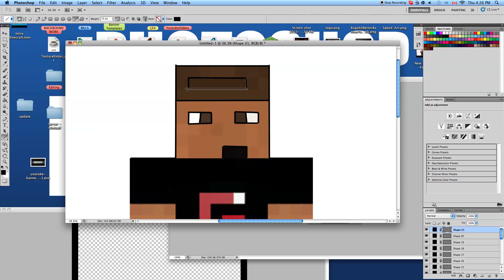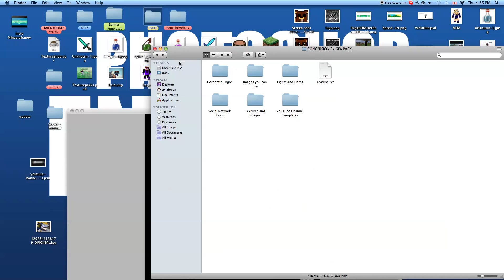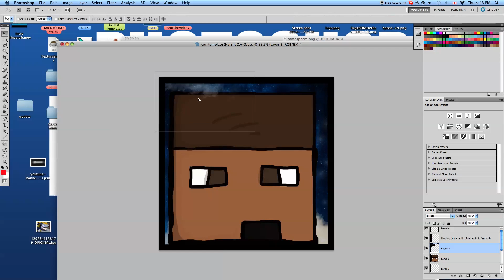✗ Gfx Episode 6# ✗ - Mason's Icon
Hey Guys This Is My Friend Mason I Made Him A Youtube One Icon His Youtube Will Be In The Description Below

- Also Guys Iv Been Starting To Draw Mc Skins Now Im Working On Speed Art!

- 20 Likes?

- TimeLine 20 Mins

- Song - Alligator Green